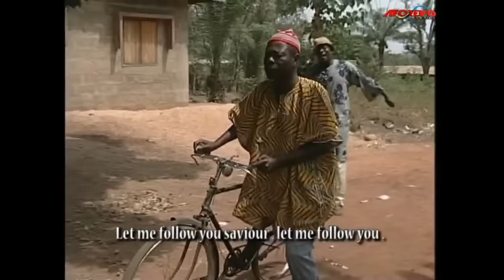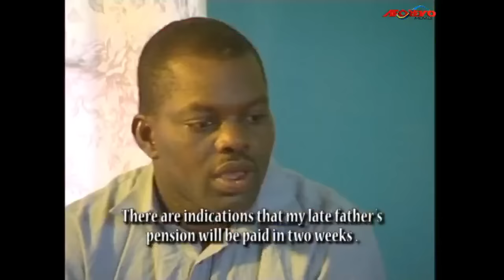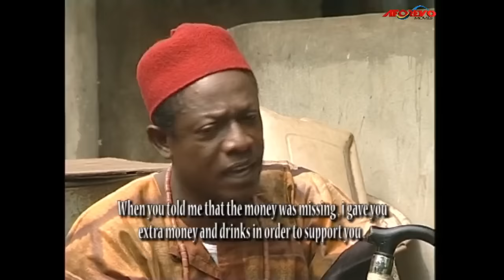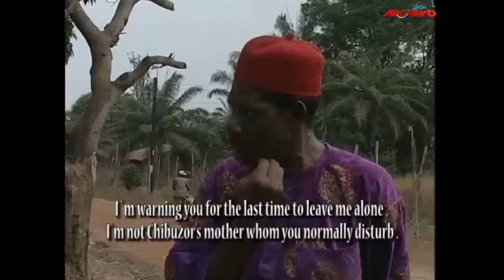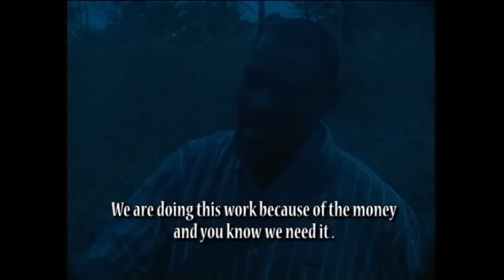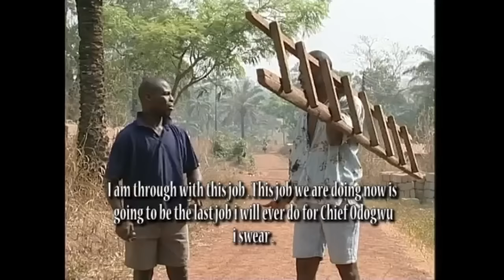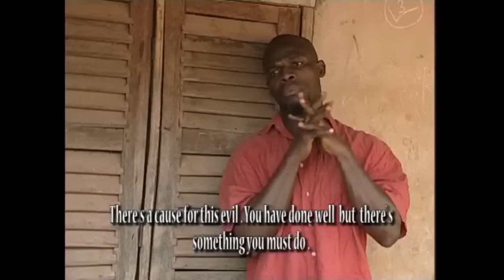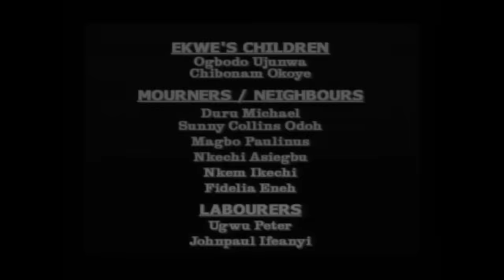Odogwu (No How Sam Loco & Nkem Owoh Comedy No Go Sweet You) - A Nigerian Movie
In this Nigerian movie, Odogwu sleeps with different women and seizes the property of men owing him money.

STARRING: Nkem Owoh, Sam Loco Efe, Chiwetalu Agu

Movie Title - Odogwu
ID - Z1Qr0LzDew